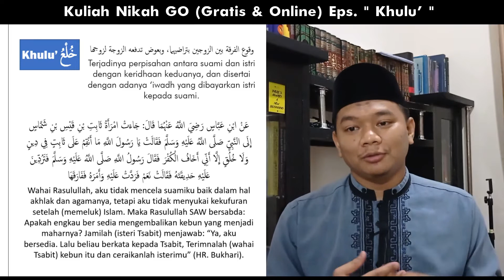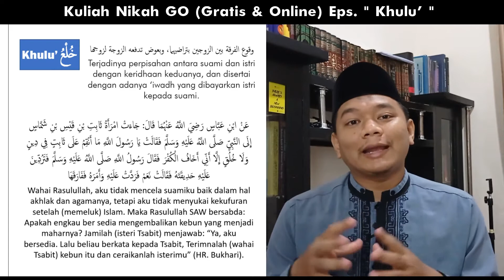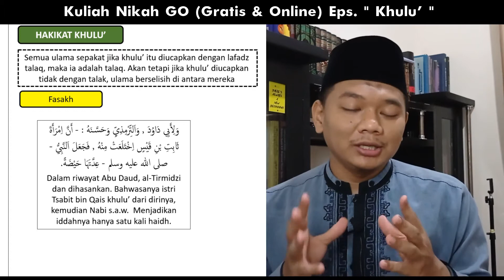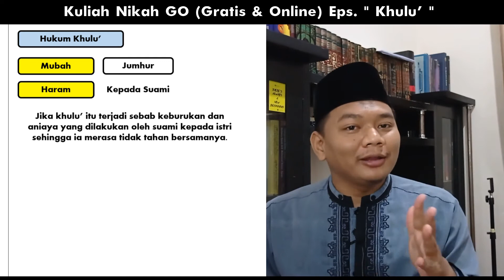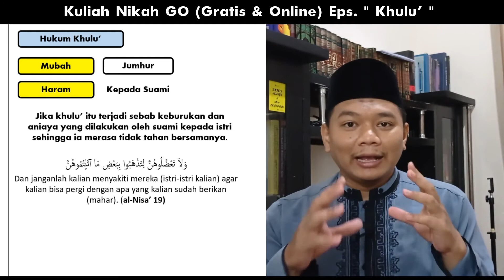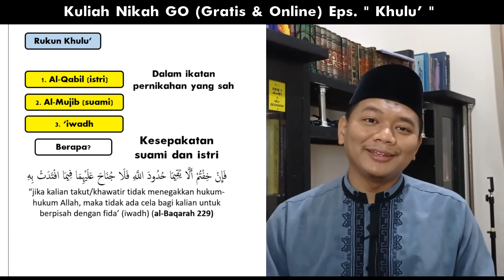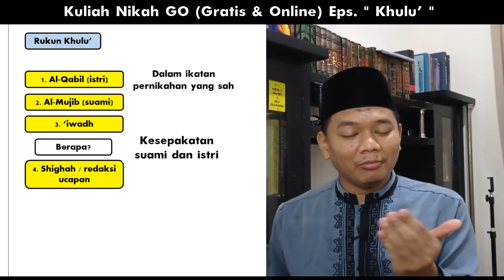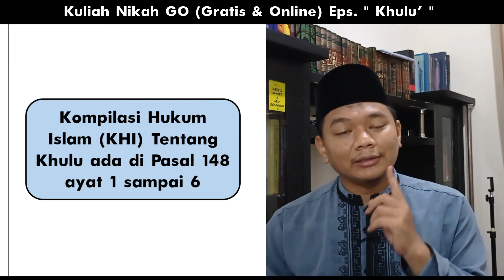Kupas Tuntas Khulu' | Gugat Cerai | Perbedaan Khulu' dan Talak | Antara Syariat dan Pengadilan Agama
Untuk tahu siapa Ahmad Zarkasih, silahkan kunjungi